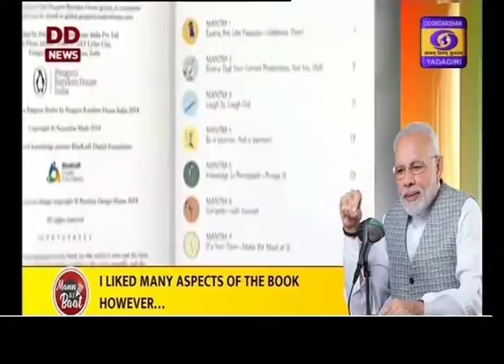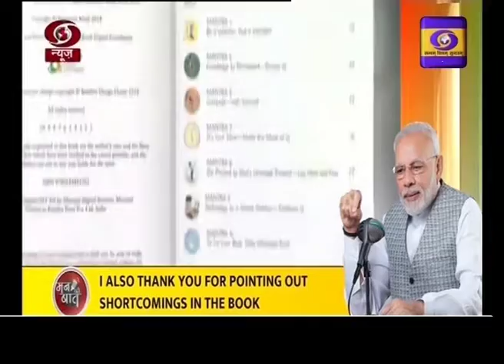Urdu News 19:15 Hrs Dt: 29-09-19